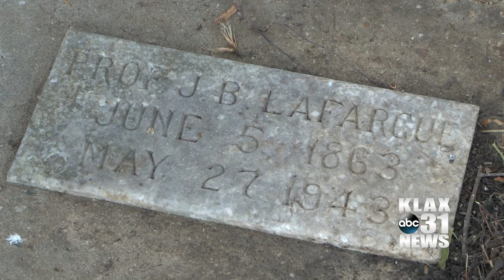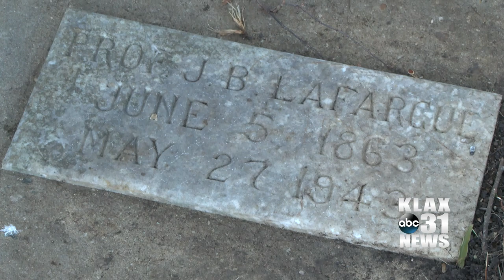J. B. Lafargue Gravesite Discovered by Local Historian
J. B. Lafargue Gravesite Discovered by Local Historian, To Be Featured in Upcoming Ken Burns Documentary